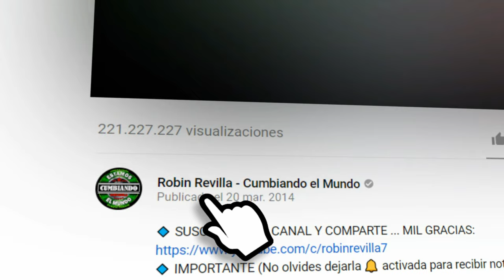DANZA DE LA LUNA | ZEKEYRA